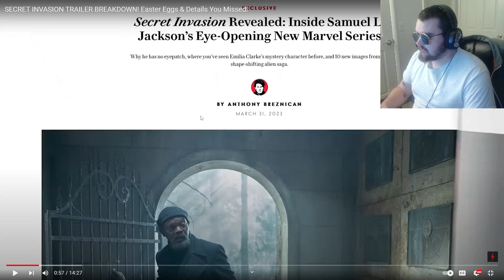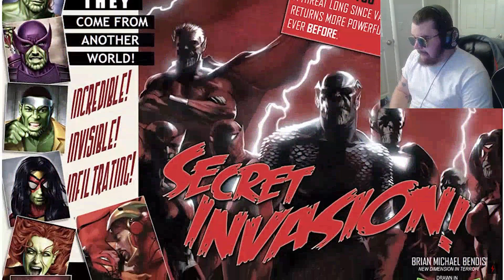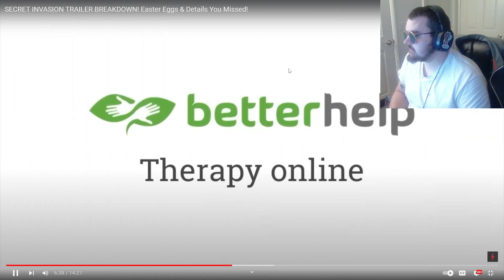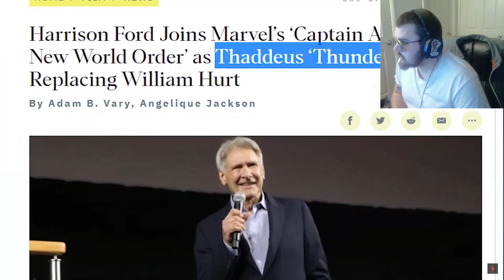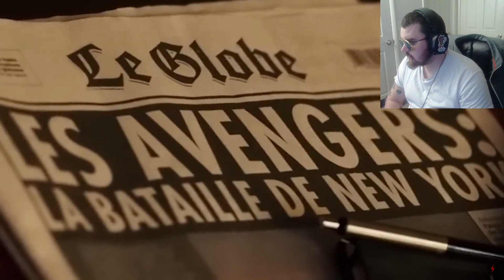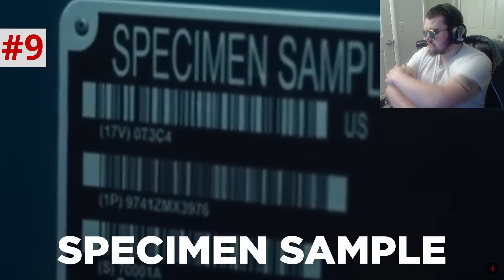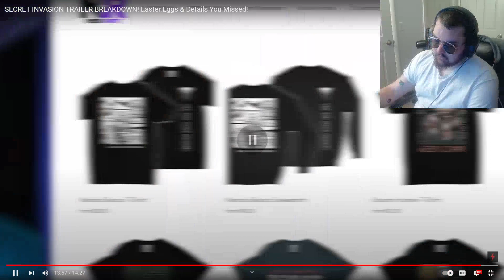Zack Reacks to SECRET INVASION TRAILER BREAKDOWN! Easter Eggs & Details You Missed!